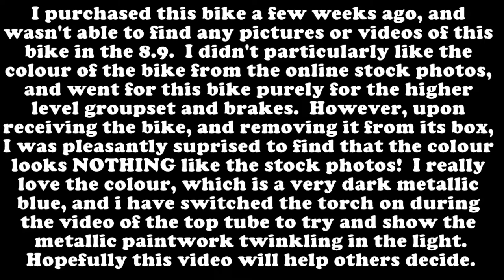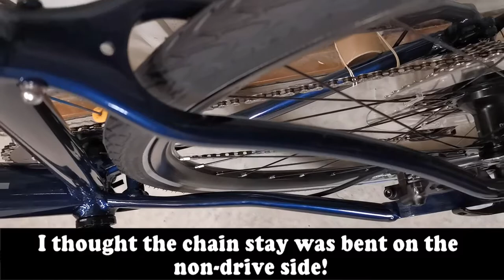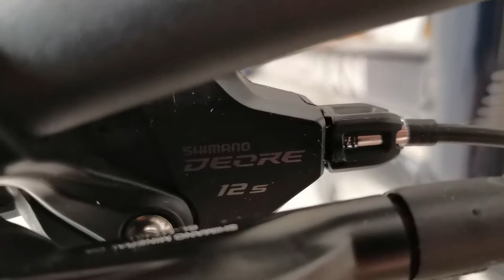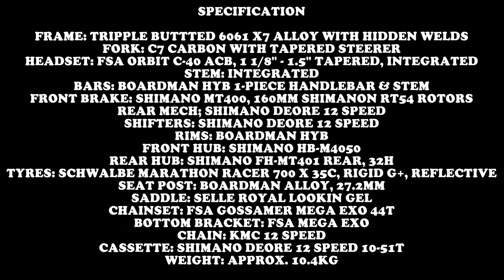Boardman HYB 8 9 Bike - 2021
Boardman HYB 8.9 Hybrid Bike - 2021.  I recently purchased the Boardman HYB 8.9 Bike, however I was unable to find any pictures or videos of the bike online (other than stock photos) prior to purchase.  I didn't like the look of the colour of the bike, and only purchased due to the groupset, however once the bike was delivered and removed from the box, i was presently surprised at how nice it looked in the flesh.  The bike is actually a really nice deep dark metallic blue, and nothing like the blue shown in the stock photos online.  Hopefully this video will help others considering the purchase of this bike, and should you have any questions, then please post below and I shall try my best to answer.